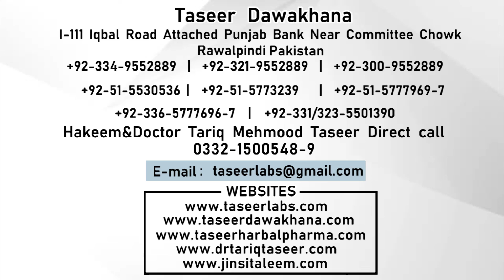Mardana Kamzori Ki Alamat , Wajoohat & Mukaml Ilaj By Taseer Dawakhana | Mardana Taqat & Quawat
1) For free consultation about Marriage course.

Clinic landline (Reception):

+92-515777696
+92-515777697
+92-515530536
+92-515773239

Note:

(Friday off)